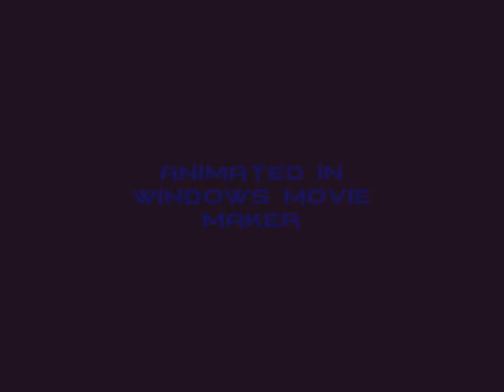The rock 2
One of my first animations. This is a just plain and simple; a dude is just in a desperate need to go on his way. To do that, he does all sort of crazy stuff, using bombs, going karate and then turning into some prototype terminator guy shooting lasers and stuff and finally blowing that rock into pieces. Now there's a story behind this, the good book says that you can do all things through christ that strengthens you.